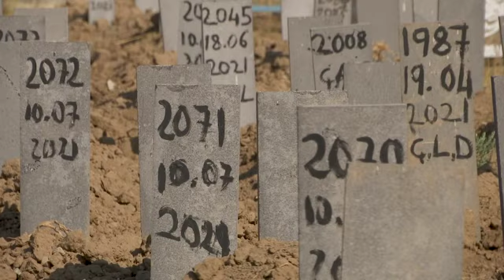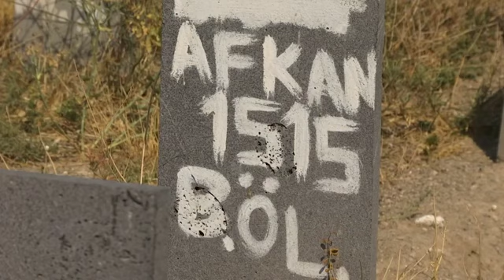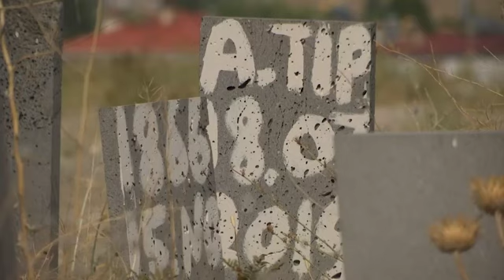Afghans in Van on hardships; many dead unidentified